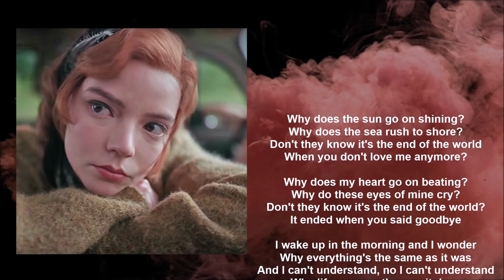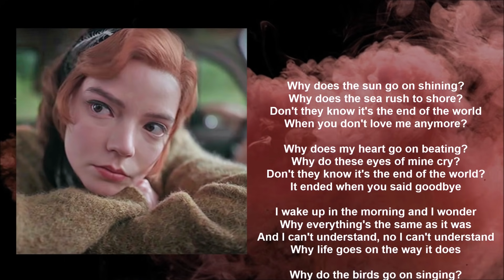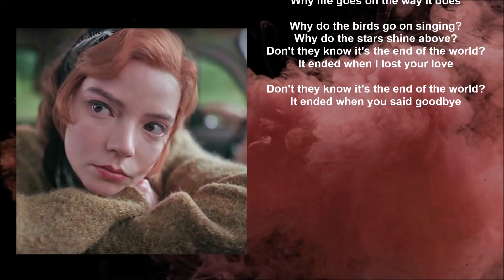Herman's Hermits - End of The World (Lyric video) • The Queen's Gambit | S1 Soundtrack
THE QUEEN'S GAMBIT | SOUNDTRACK

With Anya Taylor-Joy.